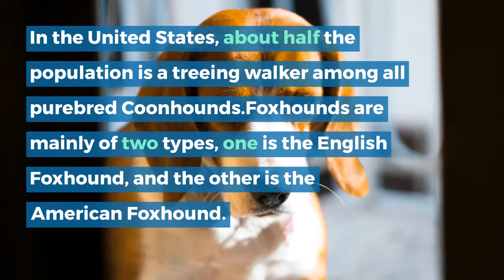Comparison Treeing Walker Coonhound VS Foxhound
Hunting dogs are brought to America from Europe in colonial days. Treeing walker coonhound and Foxhound originate from the same ancestor.
If you are thinking of owning a dog but are confused between Treeing walker coonhound and Foxhound, then this detailed comparison between these breeds is especially for you.
Treeing walker coonhound and Foxhound are challenging to distinguish based on appearance but can be differentiated based on behavior. In the hunting situation, the differences are more prominent.